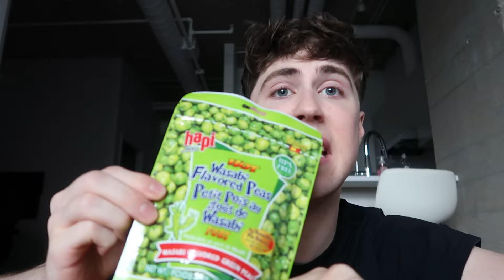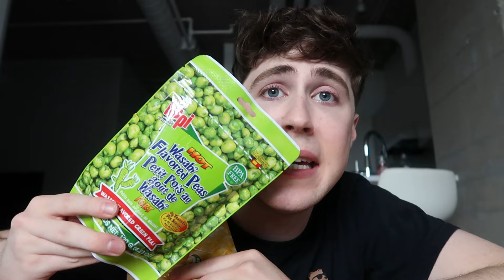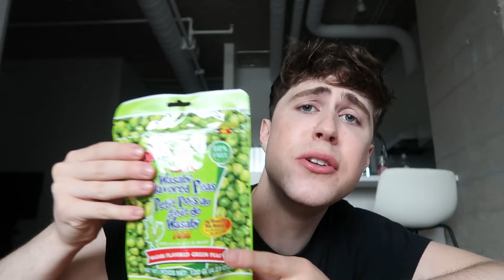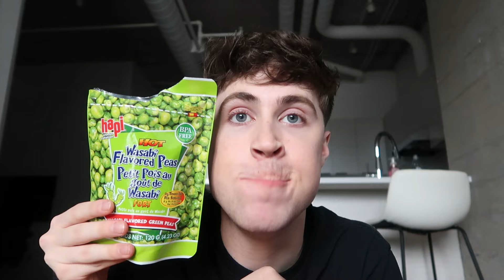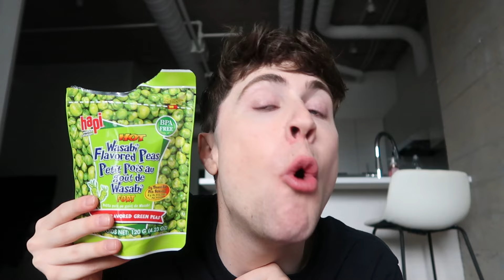TRYING FOREIGN SNACKS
TRYING FOREIGN SNACKS!! Watch me enjoy some and act fool over the others. This was so fun!!